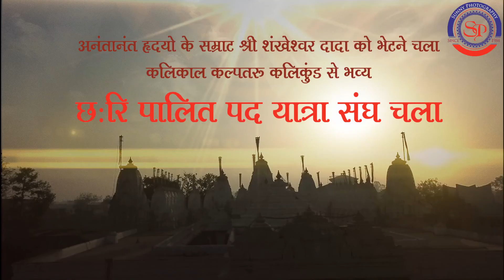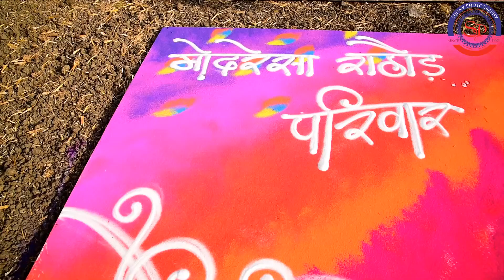भव्यातिभव्य छ:रि पालित संघ आज संघ प्रेयान...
श्री कलिकुंड तीर्थ से
श्री शंखेश्वर महातीर्थ का 13 दिवसीय
संघ निश्रा प्रदाता
"पद्मभूषण" सरस्वती लब्ध प्रसाद
जैनाचार्य श्री रत्नसुंदरसूरीश्वरजी म.सा
आदि सुविशाल श्रमण श्रमणी परिवार

दि. 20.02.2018, मंगलवार कलिकुंड महातीर्थ संघ प्रयाण
एवं
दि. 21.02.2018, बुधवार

विनीत
शा नैनमल, जयंतीलाल, कुमारपाल
आदि समस्त मोदरेशा राठोड परिवार